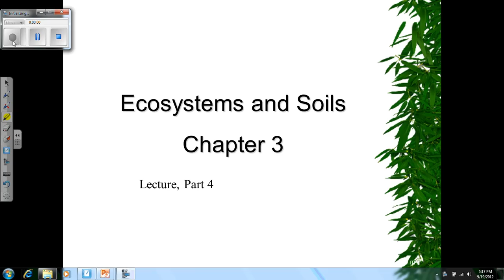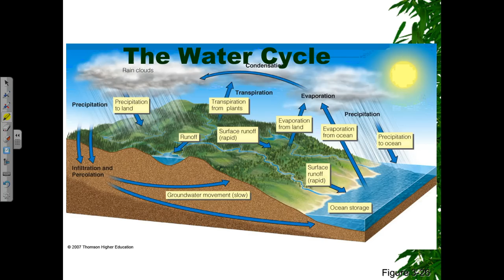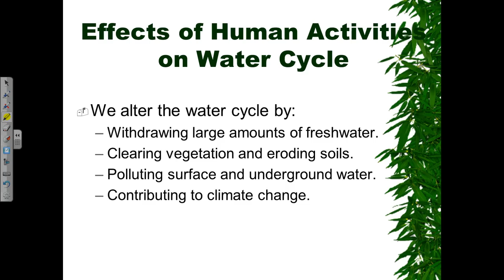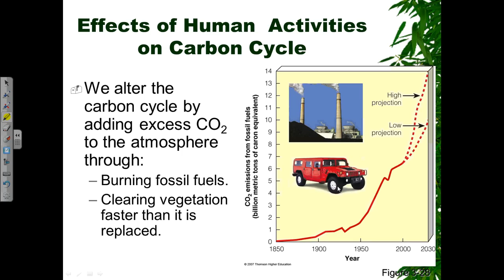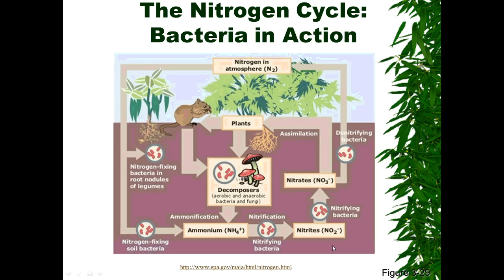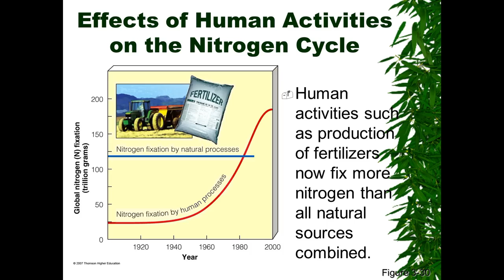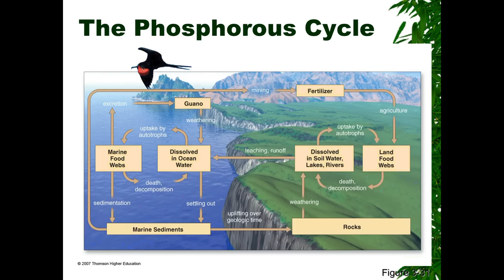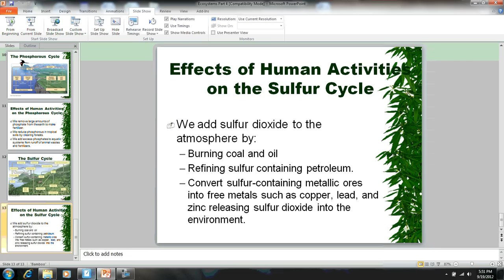Ecosystems Lecture 4